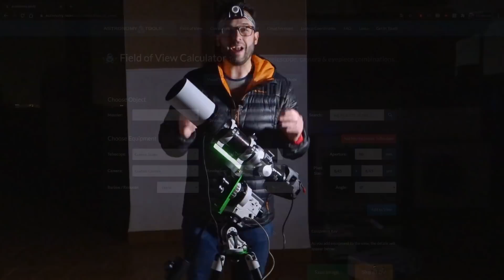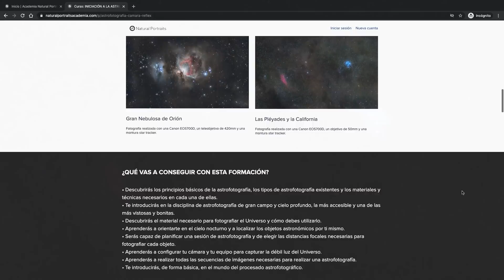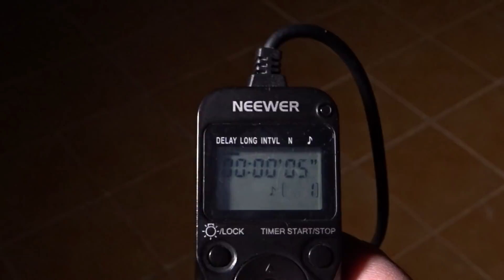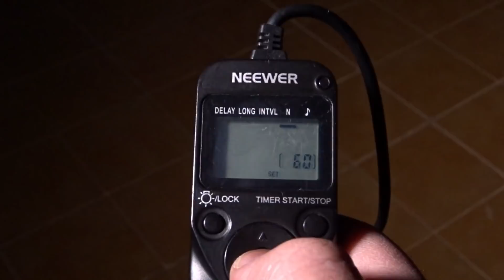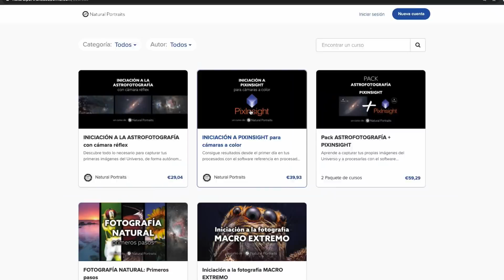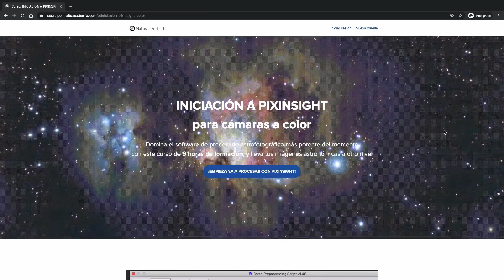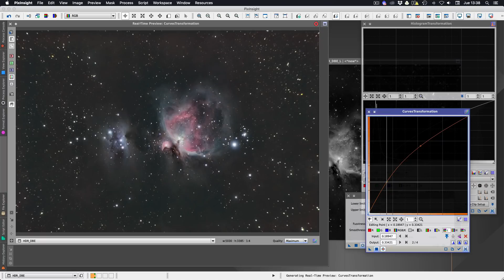¿ASTROFOTO desde CIUDAD? Vlog #1: La Gran Nebulosa de Orión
¿Si te digo que PUEDES HACER ASTROFOTOGRAFÍA desde dentro de una CIUDAD me creerías? Si has respondido que no es porque todavía no has visto este vídeo... 🤩

¿Estás pensando en comprar un telescopio o quieres ampliar tu equipo?

El equipo que has visto en este vídeo:

Cinta calentadora USB.